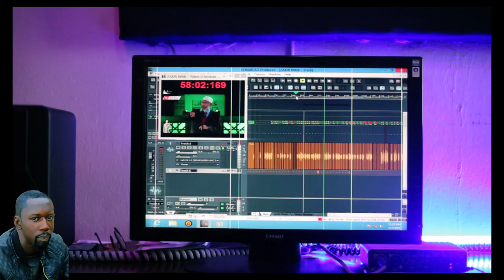Fassarar karatun zakir naik daga sautin murya arewa muneer